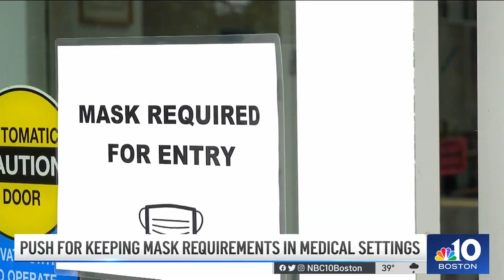Prostate Cancer Treatment: Pluvicto Supply Shortage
In this segment on NBC 10 Boston, Dr. Munir Ghesani (Mount Sinai Health, New York) speaks about nuclear medicine therapy for prostate cancer, the shortage of Pluvicto, and options for patients.